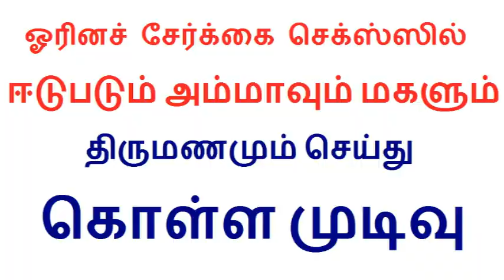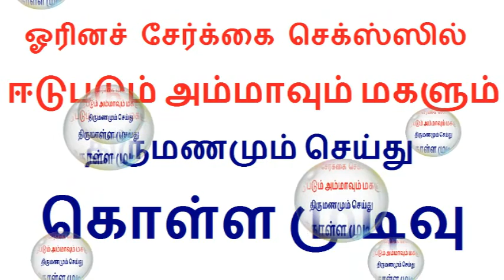சற்றுமுன் ஜெய்ப்பூரில் பெரும் சர்ச்சையை ஏற்படுத்தியுள்ள திருமணம் | Tamil news 21.5.2019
Thoothupura # Tamilnews # Tamil seithigal